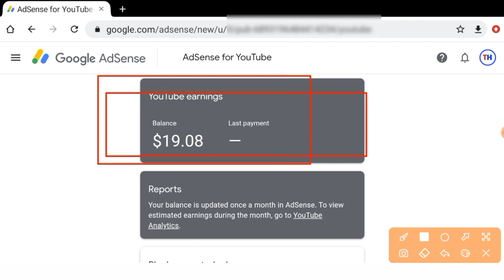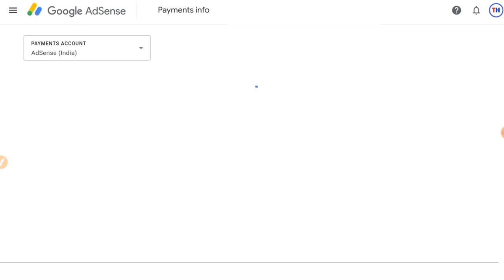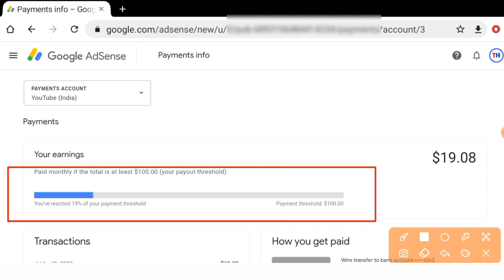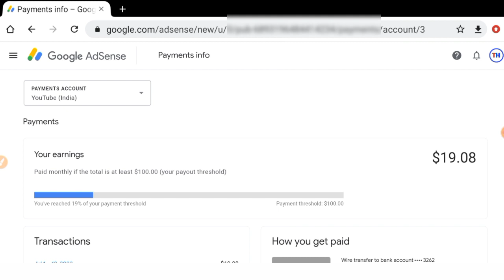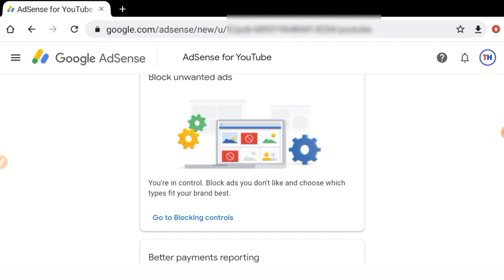google adsense new update 2022 | google adsense not showing youtube earnings | dollar not show 😳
google adsense new update 2022 | google adsense dollar not showing | google adsense me dollar show nahi ho raha hai

 दोस्तो आज के इस वीडियो में मै आपको बताया हूं कि आपका google adsense account का डॉलर (पैसा) नहीं दिख रहा है इस वीडियो में इसके बारे पूरी जानकारी दिया गया है इसलिए इस वीडियो को पुरा जरूर देखें और समझे धन्यवाद 💌